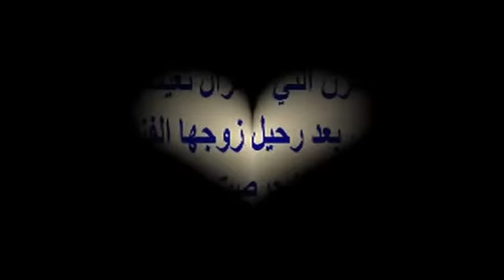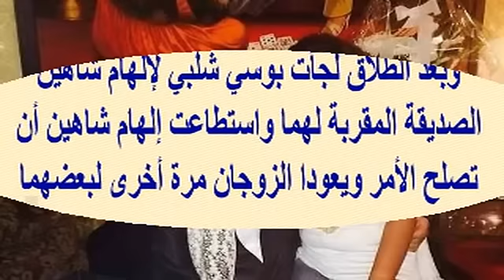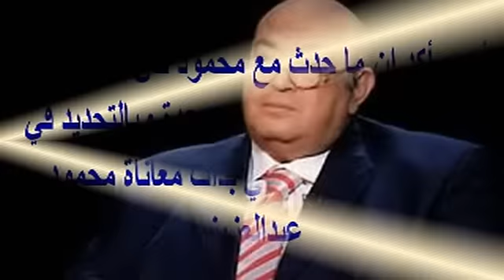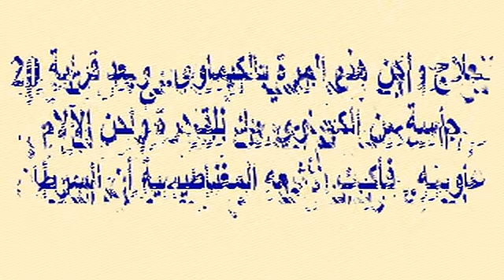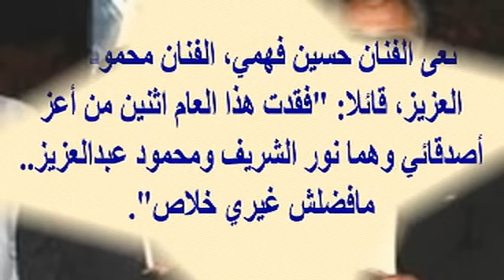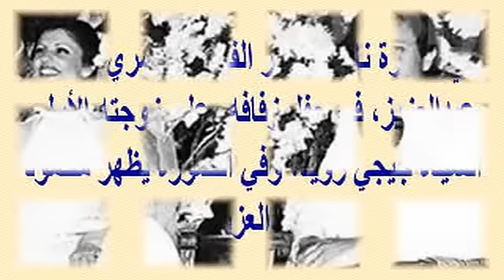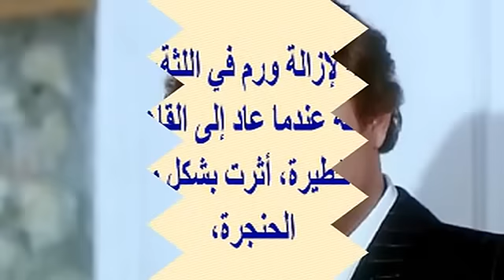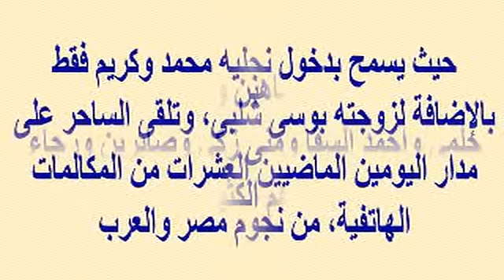أول ظهور لبوسي شلبي بعد رحيل محمود عبدالعزيز وسر المعجبة التى تزوجها الساحر وطلقها بعد شهر ونصف...!!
وبرجاء زيارة مدونتى الجديدة على الرابط
  وشكرا